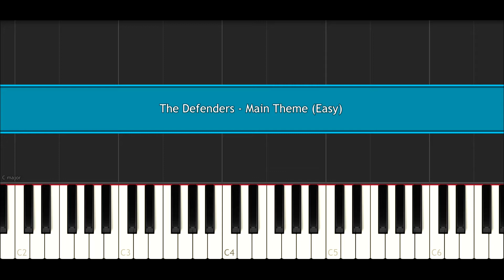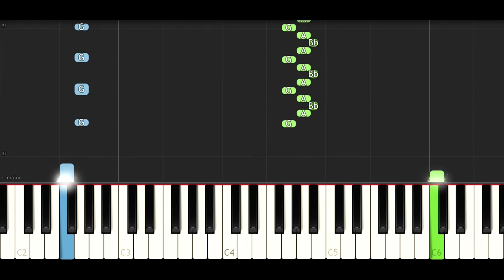The Defenders - Main Theme (EASY Piano Tutorial)